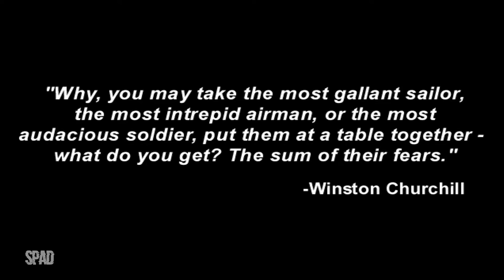THE SUM OF ALL FEARS (Início de Gameplay)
Title: The Sum of All Fears
Genre: Tactical shooter
Developer: Red Storm Entertainment
Publisher: Ubi Soft
Release Date: 2002